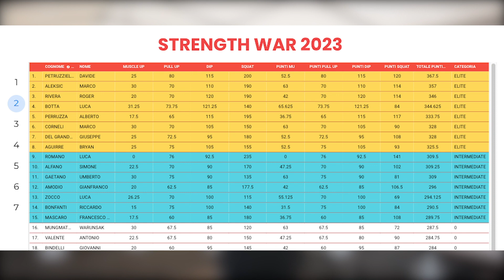I MIGLIORI ATLETI STRENGTH WAR 2023 ep.2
Continuare ad allenarti con dolore presente nei tuoi allenamenti forse non e' la scelta giusta ?

Se ti sei posto almeno una di queste domande e hai capito che vuoi risolvere sei nel posto giusto e contattandoci ti spiegheremo come possiamo aiutarti

E tu? Cosa hai bisogno ? Scrivici cliccando qui così valuteremo insieme la soluzione più adatta a te